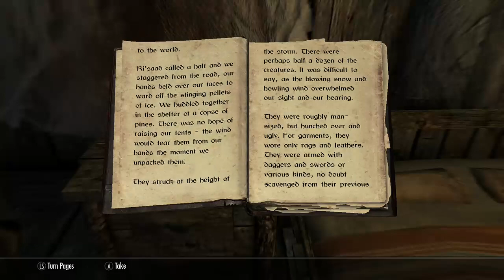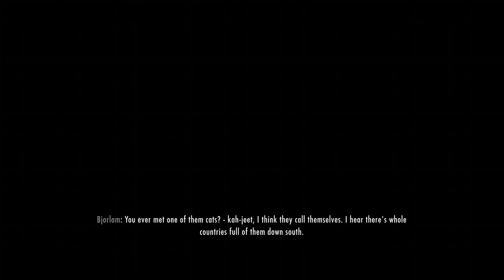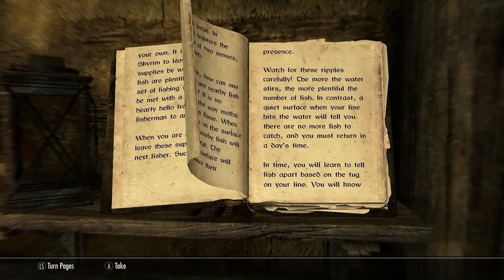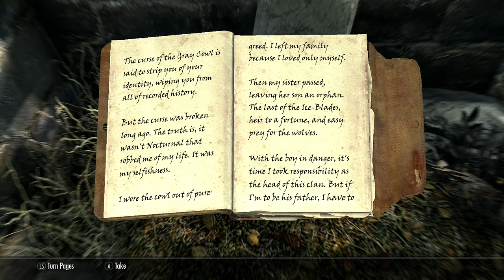Skyrim, survival mode / adept 47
0:00 start
0:35 forsworn conspiracy
33:55 jail time
50:55 FREEDOM!!! Time to rob a liquor store
1:16:25 WTF Did I do?
1:22:00 word of power
1:33:48 stop at my farm
1:48:08 juvenile mud crab
1:58:48 the gray fox
2:01:00 home